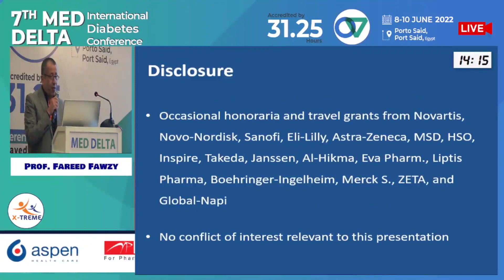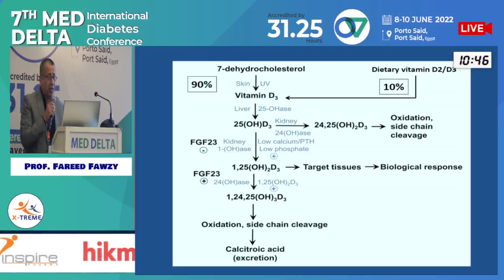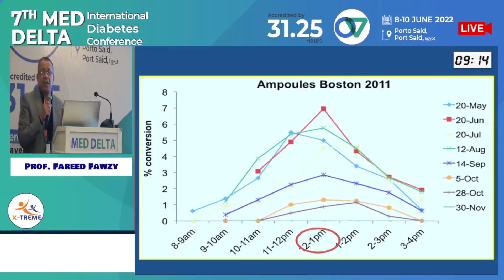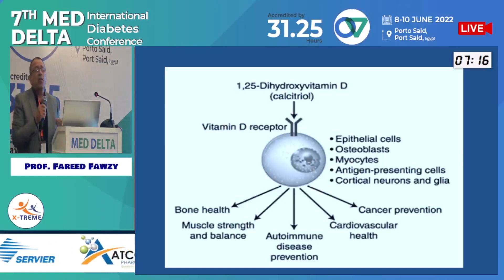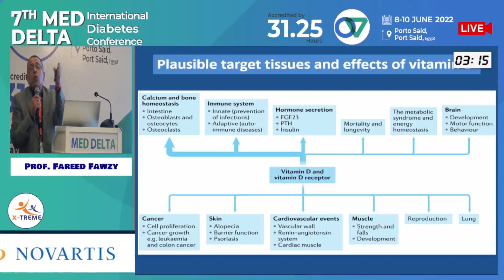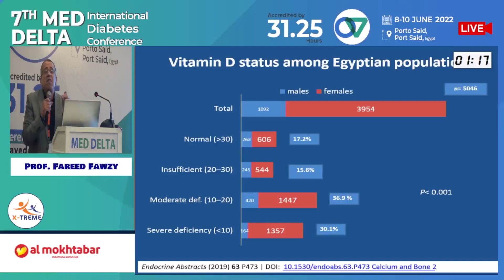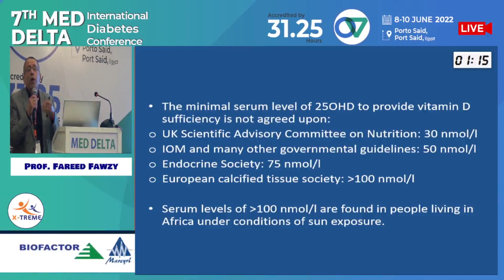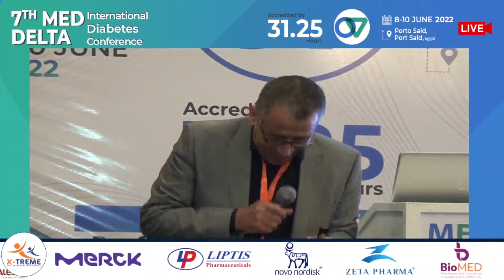Prof. Fareed Fawzy -To D or Not D